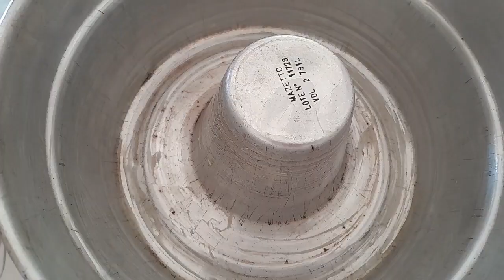VOCÊ VAI SE APAIXONAR NESSA RECEITA DE ROMEU E JULIETA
ROMEU E JULIETA

INGREDIENTES:

900g de goiabada
150 ml de água
2 envelopes de gelatina sem sabor - 12g cada

2 caixas de creme de leite
1 caixa de leite condensado
1 potinho de requeijão
2 envelopes de gelatina sem sabor - 12g cada

Curte
Compartilha